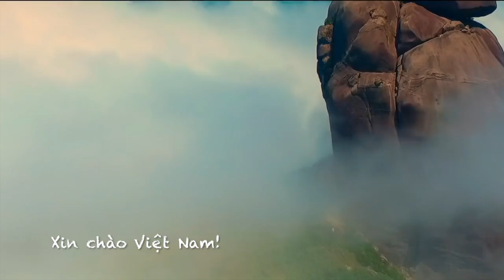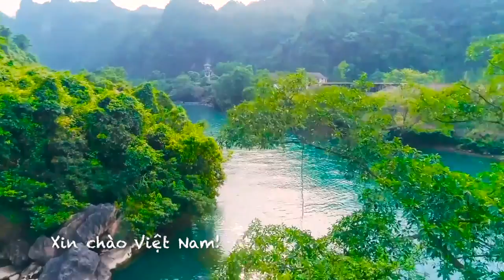Xin Chào Việt Nam | Thuỳ Chi | Việt Nam ĐẸP!